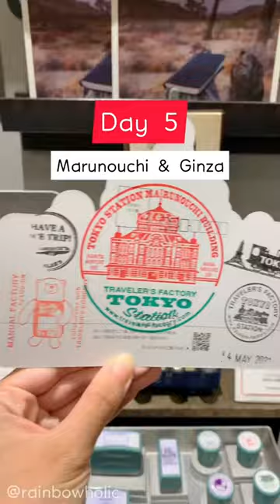🎌 5-Day Tokyo Itinerary for the Kawaii & Stationery Lover 🌸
🌸 Here’s a chill 5-Day Tokyo Itinerary for the kawaii & stationery lover like me! 🇯🇵 Save this for your next Japan visit! 😍

If you’re the type of person who likes to enjoy 2-3 areas max in one day (with 6PM dinner & 9PM bedtime because 👵🏼), here are my area suggestions!💕 I grouped the places that are walkable / a few stations away from each other.

Note: You can visit more places in one area actually. It’s just hard to fit everything in a short reel. If you have extra energy & can decide and shop fast, you can combine 2 days here (but you’ll be so tired 😮‍💨)~ 💕

❤️ Day 1: Harajuku & Shibuya
☑️ Takeshita Street, Eiswelt Gelato, Gachagacha no Mori, Cafe Reissue
☑️ Shibuya Crossing, LoFT Shibuya, Shibuya Sky, Kumachan Onsen

🧡Day 2: Shinjuku & Shin Okubo
☑️ Godzilla head (Kabukicho), Tokyu Hands Shinjuku, BEAMS Shinjuku (Darumikuji Gachapon)
☑️ Shin-Okubo Korean Town, 2D Cafe, Kissberry Flower Cafe

💛 Day 3: Mitaka & Kichijoji
☑️ Ghibli Museum
☑️ Blue Sky Coffee (Inokashira Park), Paper Message, Kichijoji Petit Mura, Karel Capek Atre Kichijoji

💚 Day 4: Shimokita, Gotokuji, & Sangenjaya
☑️ Shirohige Cream Puffs
☑️ Gotokuji Temple
☑️ Lucky Cat tram (Setagaya Line - needs planning to spot the cute tram), Sangenjaya Gorilla photo spot

💙 Day 5: Marunouchi & Ginza
☑️ Tokyo Station, Traveler’s Factory Tokyo Sta., Tokyo Character Street, Central Tokyo Post Office
☑️ Itoya Ginza, Ancora Ginza

🚨 Add this video to your favorite playlist for your future Tokyo travel / kawaii adventures!